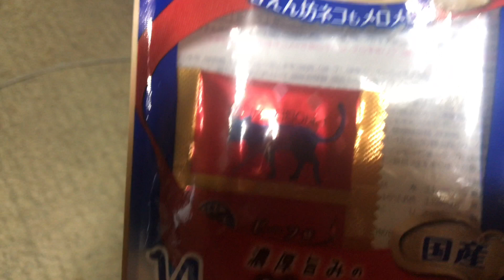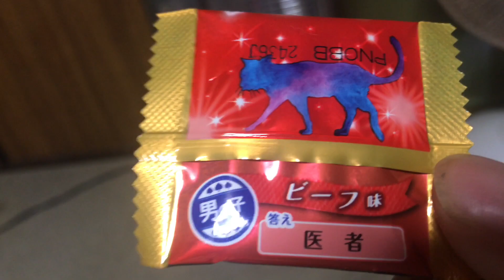今日もたっぷり背を伸ばして、とても良い子だった黒猫はち 5月12日 はちとちずのビデオレター vol.75